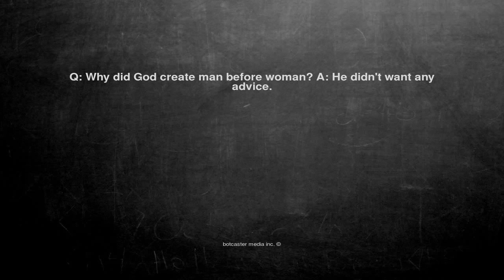Ok, here is the joke. Q: Why did God create man before woman? ...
Q: Why did God create man before woman? A: He didn't want any advice.